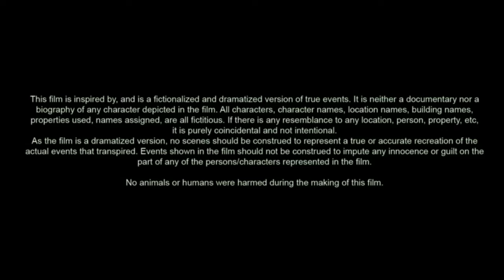The Boy and the Heron (2023) Movie | Soma Santoki, Masaki Suda & Aimyon | Review & Facts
The Boy and the Heron (2023) Full Movie | Soma Santoki, Masaki Suda & Aimyon | Review & Facts

The Boy and the Heron is a 2023 Japanese animated fantasy film written and directed by Hayao Miyazaki. Produced by Studio Ghibli, the film's Japanese title references Genzaburō Yoshino's 1937 novel of the same name but is not an adaptation of it. The Japanese voice cast includes Soma Santoki, Masaki Suda, Ko Shibasaki, Aimyon, Yoshino Kimura, Takuya Kimura, Kaoru Kobayashi, and Shinobu Otake. Described as a "big, fantastical film", it follows a boy named Mahito Maki who moves to the countryside after his mother's death, discovers an abandoned tower near his new home, and enters a fantastical world with a talking grey heron.